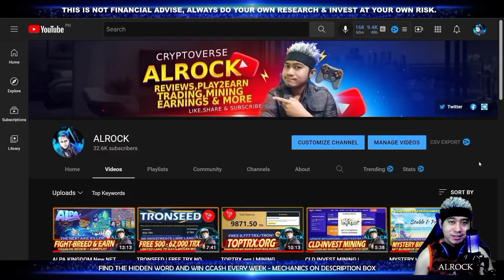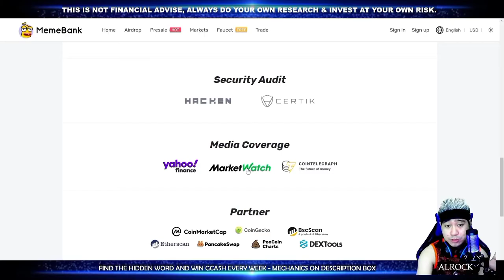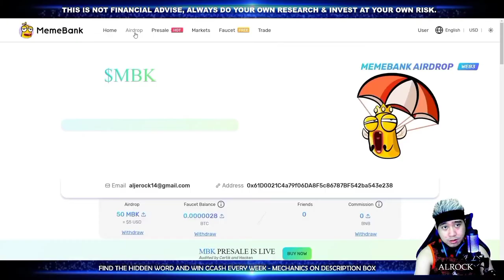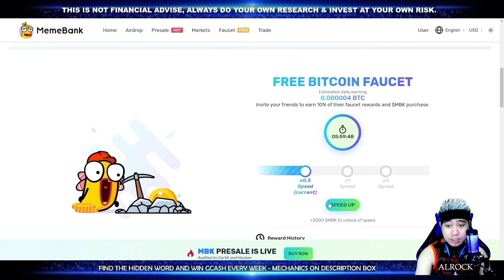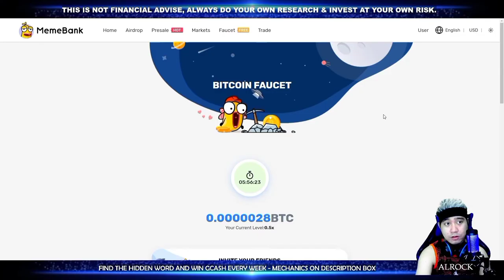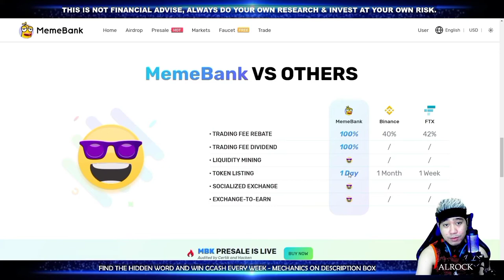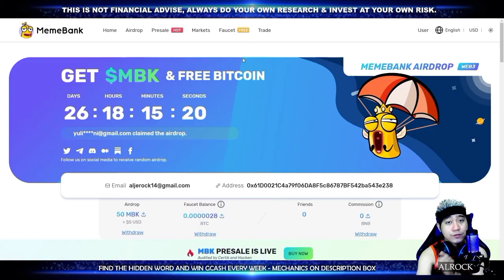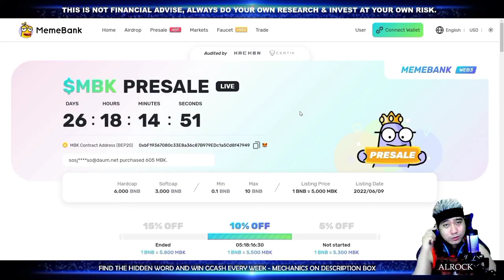MEMEBANK | Next BINANCE for MEME COINS FREE AIRDROP and BTC Faucets + $MBK TOKEN PRESALE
✅ MemeBank is a Web3 cryptocurrency exchange offering spot and futures trading hand-tailored to the needs of young investors.